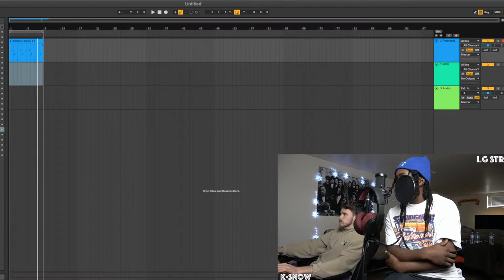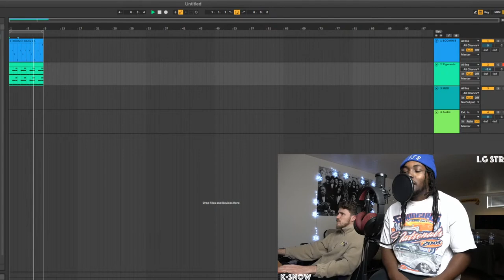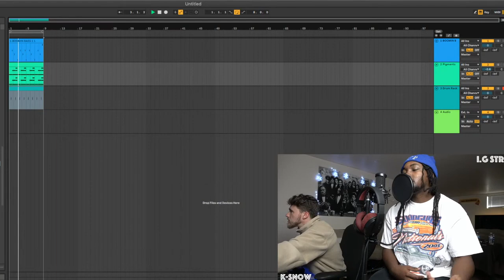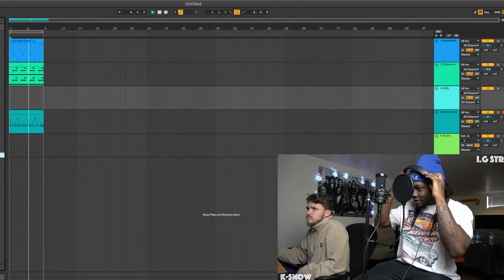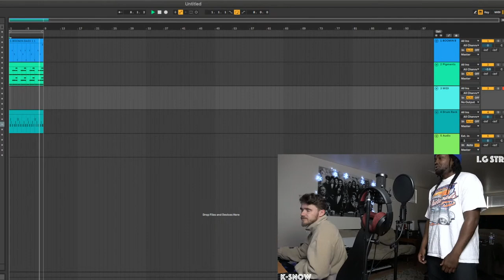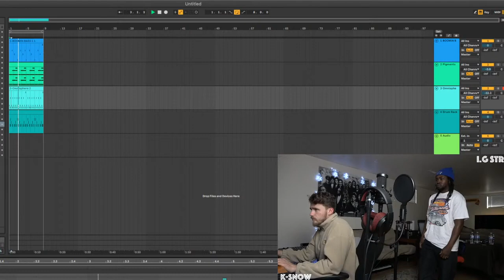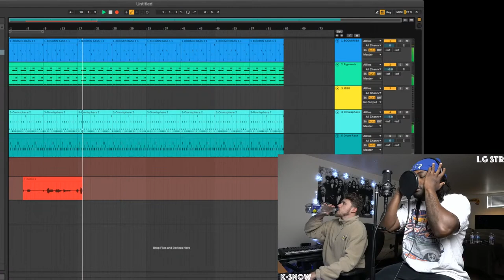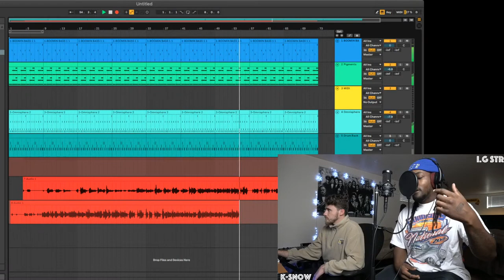COOKUP #2 - I.G STR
Studio session with the homie @PRODIGSTR